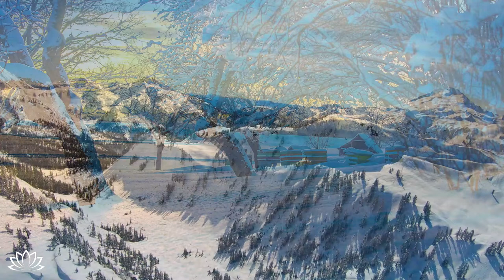ВОССТАНОВЛЕНИЕ НЕРВНОЙ СИСТЕМЫ 🌿 Нежная музыка, успокаивает нервную систему и радует душу #62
⏩ Музыка, чтобы чувствовать себя свободным, счастливым и счастливым. Расслабляющая инструментальная музыка для учебы, работы или домашнего задания. Расслабляющая музыка. Эта музыка представляет собой саму природу мира, в котором мы живем, вы сможете оценить невероятные пейзажи с животными, которые находятся на полной свободе, где каждый должен быть.

Надеюсь, моя музыка и работа принесут вам много покоя и расслабления в ваш день.

🌿 Для долгих часов прекрасной расслабляющей музыки, фортепианной музыки для медитации, фортепианной музыки для снятия стресса посмотрите наш плейлист на Youtube:

Видео Оно получило специальную лицензию непосредственно от художников и правообладателей.

♦ Ребята, мы стремимся подобрать для вас самую лучшую и самую приятную музыку! Мы надеемся сделать ваши дни более красивыми с музыкой, которой мы делимся! Мир любви и музыки.